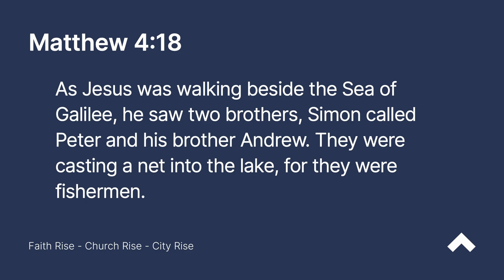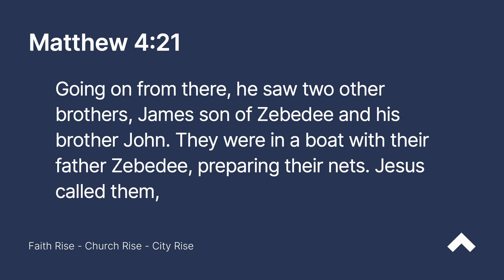The Power Of Three | Martyn Layzell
Welcome to church online. We're so glad that you could join us.